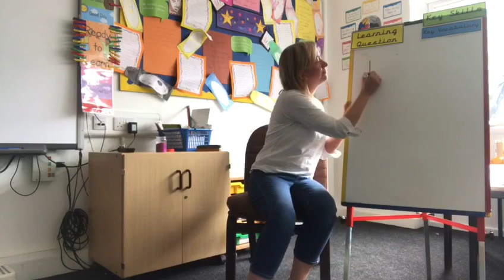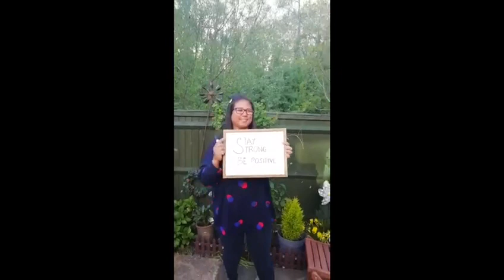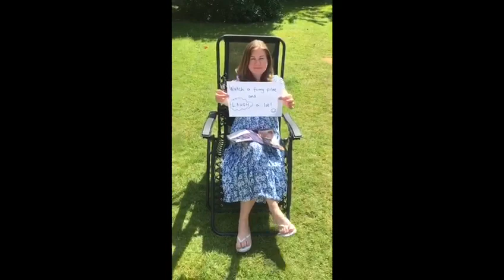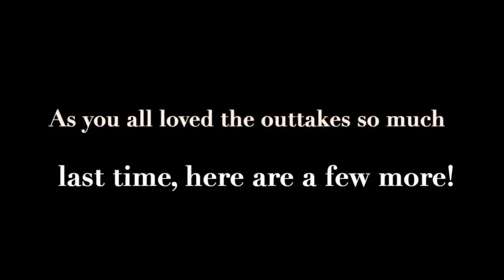Messages for you all!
Thank you continues to go to Mrs Martin for her editing skills!